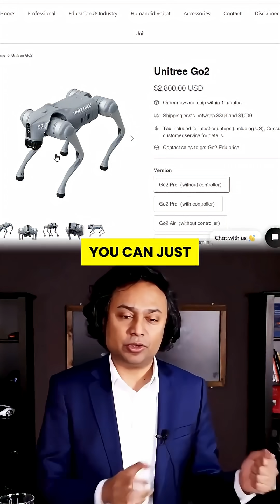Chinese Company That Builds Robot That Can Do Kung Fu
Meet the $2700 Robot Dog That Can Learn Kung Fu Over WiFi 🤖🥋
This isn’t sci-fi. This is Unitree—a Chinese tech startup quietly building the next robot empire.
For the price of a laptop, you can now buy a robot dog that jumps, fights, and learns in real-time.
Here’s the wild part: Train one, and all Unitree robots update instantly over WiFi.
💡 That’s right. Kung Fu? Heavy lifting? Retail assistance?
Once one learns, they all do.
They’re already making robot arms, humanoids, and full-body AI helpers.
Soon? Surveillance kits, military mods, and a full-blown robot app store.
And now they’re heading toward an IPO.
This isn’t just a startup. It’s a revolution in robotics.